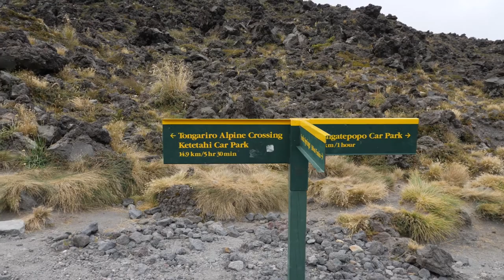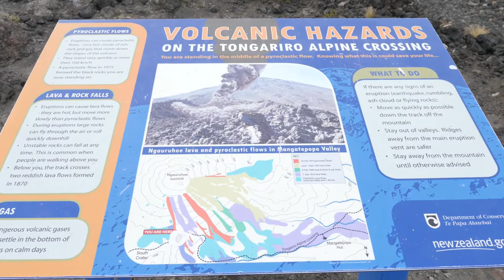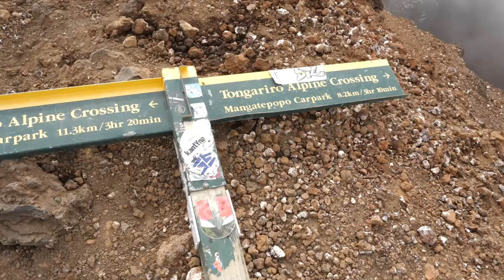Tongariro Alpine Crossing | Was it difficult?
The Tongariro Alpine Crossing is 19.4km one way and it is full of unpredictable weather, terrain and wind. Overall it wasn't the hardest track but it did have it's times where it was quite challenging. But if you have the right clothing and mindset you should have no troubles taking on this track.

🎵Music🎵